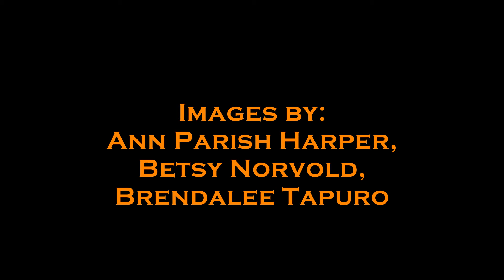SPACE X ROCKET FALLS TO EARTH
Tillamook County Emergency Manager Gordon McCraw reported on Friday March 26th:
"Last Night's Fireball was NOT a Meteor ...
It appears many people in the Pacific Northwest saw a fireball with a few people reporting a loud boom at the same time.
So, with some research I have found it was a Falcon 9 second stage rocket that was launched by Space X about 22 days ago to deliver another Starlink Satellite. The rocket failed to reignite so ended up reentering the atmosphere last night as it streaked across.
Reports have been received from Salem, Portland, into SW Washington including Seattle, and of course, Tillamook. What was witnessed was the rocket burning and falling apart as it reentered the atmosphere. There appears to be no reports of any damage anywhere which suggest the rocket totally burned up on reentry."